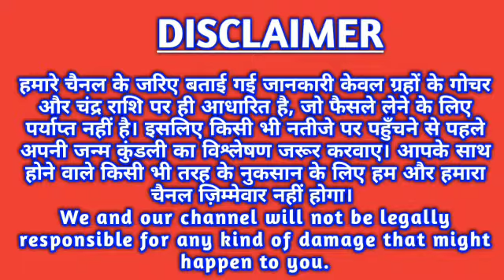कन्या राशि 7 मई गुरुवार | Aaj Ka Kanya Rashifal | Kanya Rashi 7 May 2020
कन्या राशि 7 मई बुधवार | Aaj Ka Kanya Rashifal | Kanya Rashi 7 May 2020

कन्या राशि 7 मई मंगलवार | Aaj Ka Kanya Rashifal | Kanya Rashi 7 May 2020

 Kanya Rashifal 7 May 2020
7 May 2020 Kanya rashi
 Kanya rashi 7 May 2020
Aaj 7 May 2020 ka Kanya Rashifal
Kanya Rashi
7 May 2020 ka rashifal
 Aaj ka Kanya rashifal
Aaj 7 May 2020 ka rashifal
Dainik Rashifal
 Horoscope
 Astrology
 आज का कन्या राशि 7 मई
 कन्या राशि आज का राशिफल
कन्या राशि
 कन्या राशिफल

धन्यवाद ।